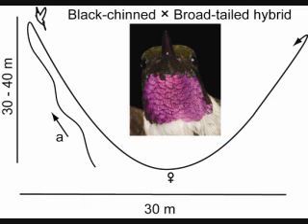A hybrid hummingbird's Courtship Displays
Sound recordings and high-speed videos of a Black-chinned X Broad-tailed Hummingbird hybrid, from the Davis Mountains, Tx.  The hybrid held a territory around some feeders, allowing us to get video and sound recordings of his displays.  This video is supplemental to the paper Clark, C. J., Feo, T. J., and Bryan, K. B. 2012. "Courtship displays and sonations of a male hybrid Broad-tailed × Black-chinned Hummingbird (Selasphorus platycercus × Archilochus alexandri)".  Condor, 114.